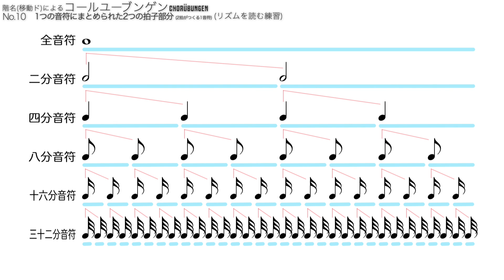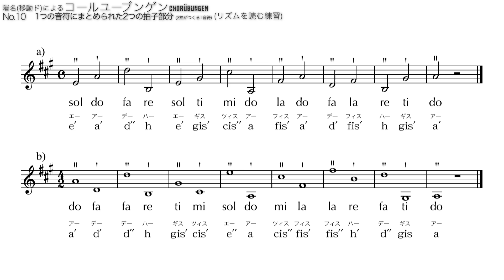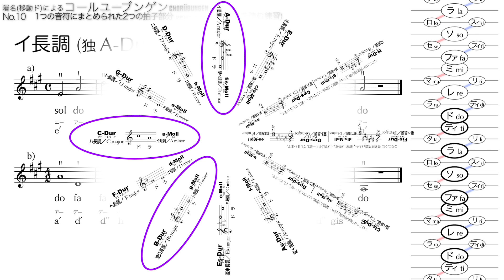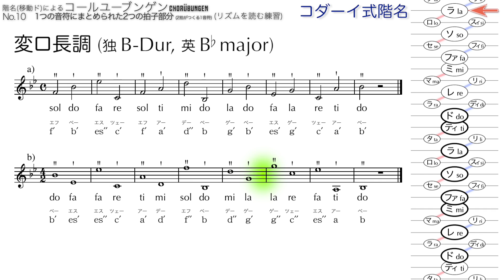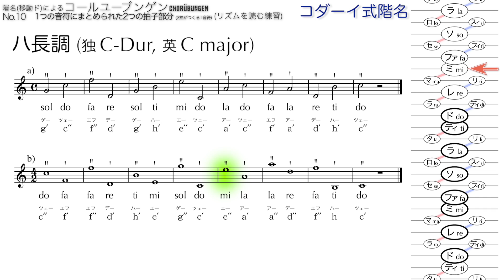階名(移動ド)によるコールユーブンゲン No.10 コダーイ式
2か月以上 間があいてしまいました。すみません。
今回は｢1つの音符にまとめられた2つの拍子部分｣
つまり｢2拍のばす音符｣ということです。

チャプター機能をお使いください。
00:00 開始，タイトルの解説
02:02 イ長調(♯3) a) (4分の4拍子)
02:23 イ長調(♯3) b) (2分の4拍子)
02:46 変ロ長調(♭2) a) (4分の4拍子)
03:05 変ロ長調(♭2) b) (2分の4拍子)
03:28 ハ長調(0) a) (4分の4拍子)
03:47 ハ長調(0) b) (2分の4拍子)

島岡式とコダーイ式は，どちらかを選んで見ていただければと思います。
私自身は島岡式でやっているのですが，世の中一般にはコダーイ式も結構多いのではないかと思います。